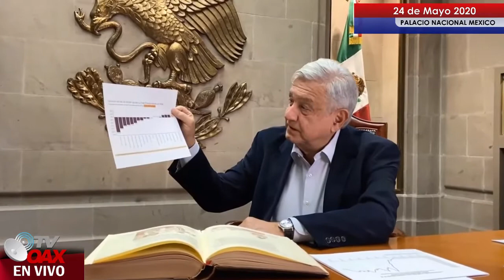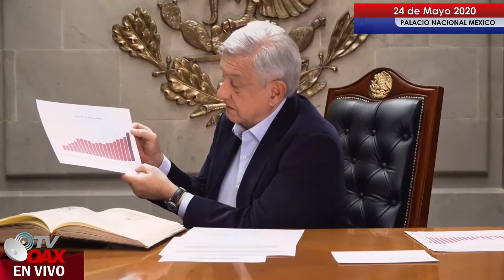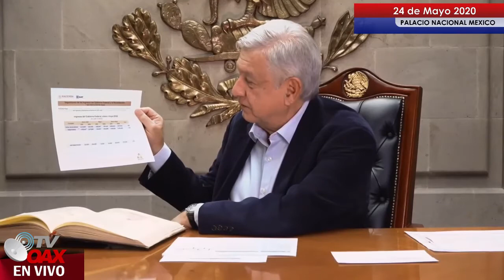Millones de Dolares envian los migrantes a Mexico, esto ayuda a millones de familias:AMLO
La economía en México tiene varios frentes para salir adelante de la pandemia que esta vigente en el país.